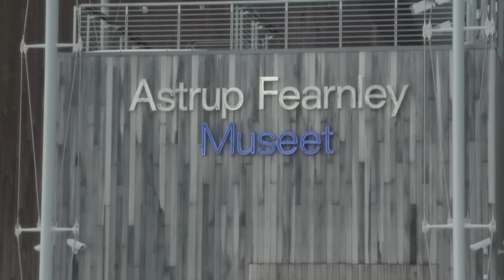Kollektivet: Elitedamene EP 2 - "Filmpremiere"